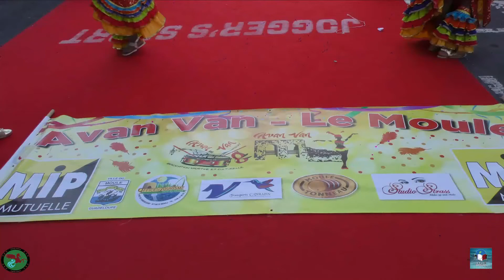CARNAVAL DE GUADELOUPE AVEC A VAN VAN - LE MOULE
" LE CARNAVAL DE GUADELOUPE RÉTROSPECTIVE "

Revivons à travers ces quelques images le MOULE EN FOLIE   édition 2019 avec le groupe A Van Van - Le Moule

📸: crakenpegaseofficiel
💃: @A Van Van - Le Moule